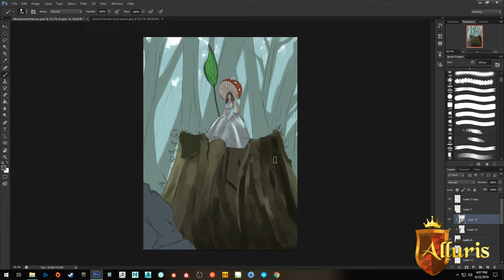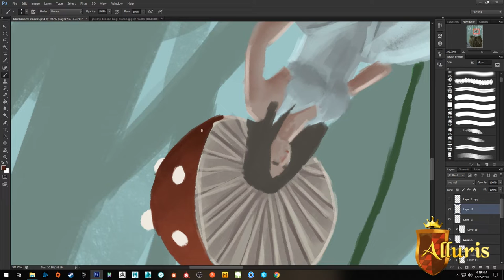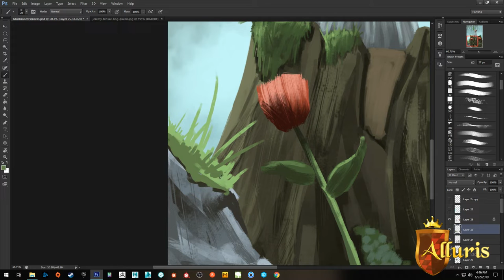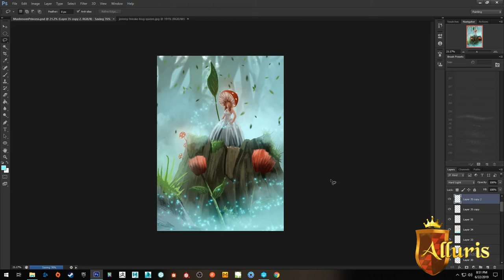Behind the Scenes: Making of "The Mushroom Princess" Card Art for Alluris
This devlog series is built to provide people a behind the scenes look at what it's like to be a video game developer! Today we are spotlighting how we use photoshop and UE4 in the making of new card art for Alluris. Our 2d artist uses a bunch of fun tricks to accomplish a unique and beautiful look on this piece "The Mushroom Princess"

562 Interactive is a indie game dev bent on world domination. We've decided that making games is the best way to fund the construction of our evil lair (land inside volcanoes doesn't come cheap). Our newest game is Alluris: a swipe your own adventure game like no other!